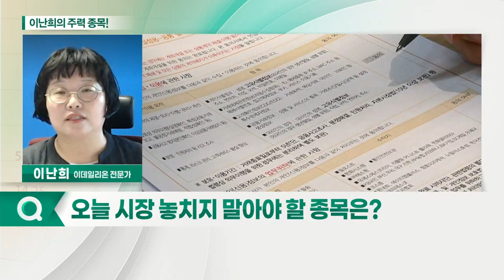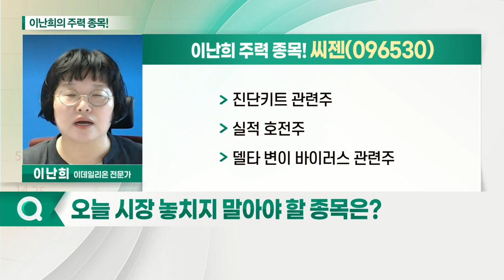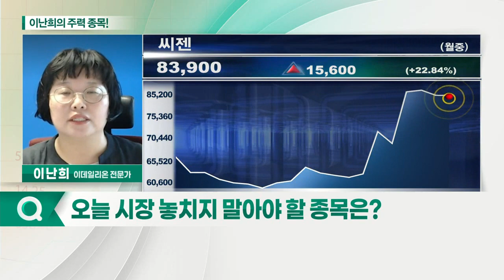신풍제약, 씨젠, 현대바이오_이난희의 주력 종목 (20210628)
1. 신풍제약(019170)
2. 현대바이오(048410)
3. 씨젠(096530)

- 코로나 치료제 관련주
- 피라맥스정 효과 기대
- 국내 임상2상 결과 발표 임박

씨젠(096530)
- 진단키트 관련주
- 실적 호전주
- 델타 변이 바이러스 관련주